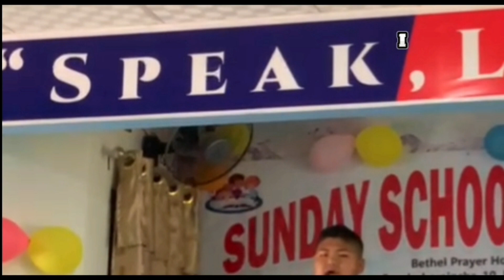solosong by |Uday Tamang [जो परमप्रधानको]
solo song by uday tamang lovly from me  and thanks to samip rai aka @HouseOfGod-ui2xs  pleas keep loving 🙏 and supporting